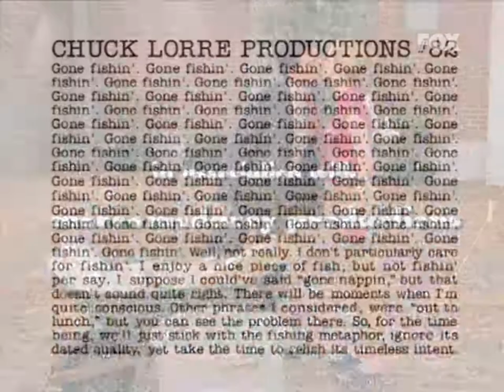Dharma & Greg 4x22 - "How This Happened"